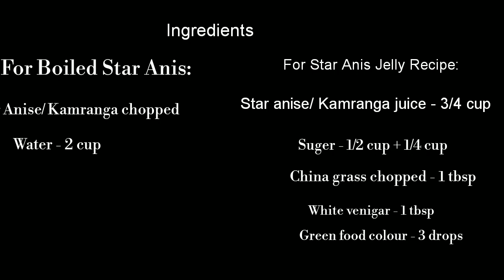কামরাঙ্গার জেলী রেসিপি ( STAR ANISE JELLY // KAMRANGA JELLY RECIPE)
আজ আপনাদের কাছে আমি আরেকটা নতুন আইটেম নিয়ে এসেছি তা হলো কামরাঙ্গার জেলী রেসিপি।  এই কামরাঙ্গার জেলী অনেক মজার। সকালের নাস্তায় পাউরুটির সাথে কামরাঙার জেলী মাখিয়ে খেতে পারেন। আমি বাসায় কিভাবে খুব সহজে  কামরাঙ্গার জেলী তৈরী কিভাবে  করতে হয় তা ভিডিওতে দেখিয়েছি। আশা করি আমার আজকের রেসিপি আপনাদের কাছে ভালো লাগবে।

কামরাঙ্গার জেলী তৈরী করতে যা যা লাগবে তা হলোঃ

উপকরণঃ

কামরাঙ্গা সিদ্ধ করার জন্যঃ

কামরাঙ্গার জেলী তৈরীর জন্য লাগবেঃ

কামরাঙার জুস - ৩/৪ কাপ
চিনি - ১/২ কাপ + ১/৪ কাপ
চায়নাগ্রাস  কুচি - ১ টেবিল চামচ
সাদা ভিনেগার - ১ টেবিল চামচ
সবুজ ফুড কালার - ৩ ফোটা ( ইচ্ছা)

# টিপস  (কামরাঙ্গার সিদ্ধ করে যে পরিমান পানি হবে সেই পরিমান চিনি দিতে হবে)

ভিডিও ভালো লাগলে লাইক, কমেন্ট,শেয়ার করুন। আর পাশের বেল বাটন টি অবশ্যই ক্লিক করুন। আপনাদের উৎসাহ আমাকে সামনে এগিয়ে নিতে সাহায্য করবে।